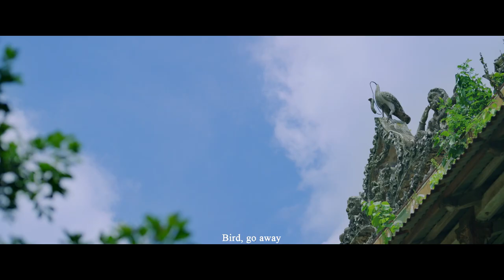Shyama Kabya (শ্যামা কাব্য) Official Trailer | Neelanjona Neela, Shohel Mondol | Bangla New Movie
Shyama Kabya (Bengali: শ্যামা কাব্য ); is a 2023 Bangladeshi movie. The movie has been directed by Badrul Anam Saud and produced by Suborna Mustafa and Badrul Anam Saud. The movie features Neelanjona Neela, Shohel Mondol, Intekhab Dinar, Nowrin Hasan Khan Jenny, Sazu Khadem, Shahadat Hossain, A.K Azad Shetu, Rimi Karim, Mir Rabby, Subhashish Bhowmik, Iqbal Hossain, S M. Sohrawardy, Sakib Al Hasan and Tanveer Hossain. The story revolves around a man named Azad. In the midst of his post-divorce depression, Azad contemplates suicide but is saved by Shyama during a trip to the Sundarbans. Their connection leads to a tumultuous marriage where Azad becomes a victim of a family curse, seemingly affecting his sanity and trust in Shyama. However, a startling revelation by their mutual acquaintance, Osman, unveils the true nature of Azad's psychological torment.

Movie Title: Shyama Kabya ( শ্যামা কাব্য )
Story: BADRUL ANAM SAUD
Directed by: BADRUL ANAM SAUD
Producer: SUBORNA MUSTAFA & BADRUL ANAM SAUD
Neelanjona Neela, Shohel Mondol, Intekhab Dinar, Nowrin Hasan Khan Jenny, Sazu Khadem, Shahadat Hossain, A.K Azad Shetu, Rimi Karim, Mir Rabby, Subhashish Bhowmik, Iqbal Hossain, S M. Sohrawardy, Sakib Al Hasan and Tanveer Hossain.
COSTUME DESIGN: NISHAT ANJUM SHORMY
MAKEUP ARTIST: RUBAMA FAIRUZ & RATAN SARKAR
COLORIST : TATHAGATA GHOSH (INDIA)
ART DIRECTION: UTTAM GUHA
LYRICIST: BADRUL ANAM SAUD
TUNE & MUSIC: EMON SHAHA
SINGER: PANDIT AJAY CHAKRABARTY, Iman Chakraborty (INDIA)
SOUND DESIGN AND MASTARING
ANUP MUKHERJEE (INDIA)
CINEMATOGRAPHY: ISHTIAQUE HOSSAIN
EXECUTIVE PRODUCER: Rajib Saleheen